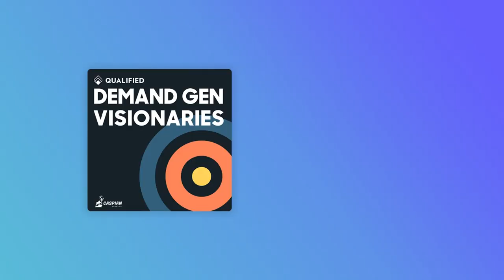Optimizing ROI with the Right Marketing Mix with Grant Johnson | Demand Gen Visionaries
In this episode, Grant Johnson, CMO at Billtrust, shares insights on prioritizing ROI and tailoring your marketing mix, as well as the value of exploring new tools and strategies for your marketing approach.